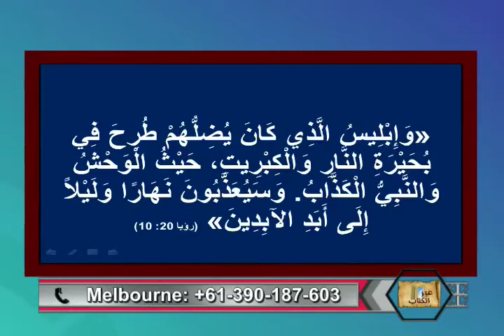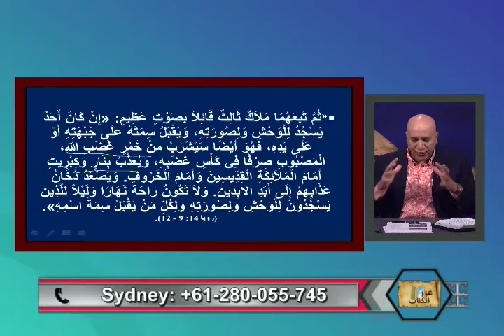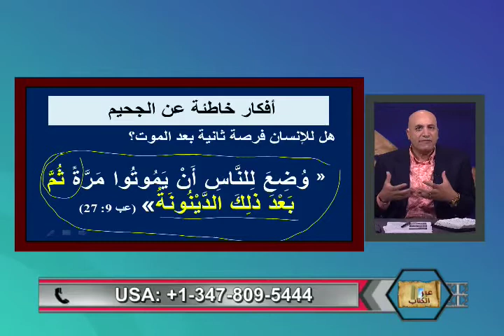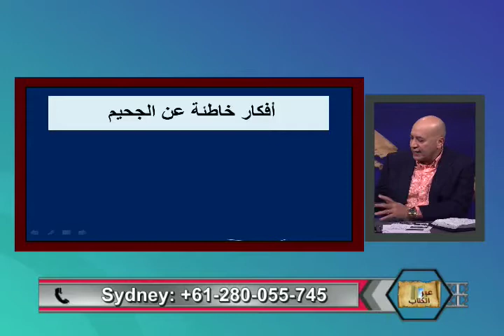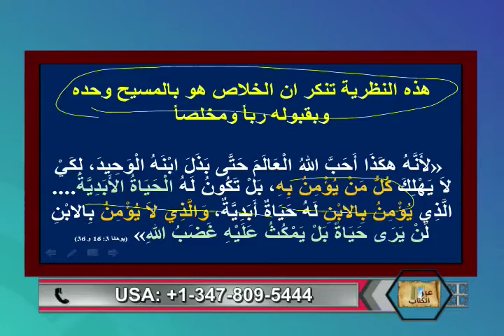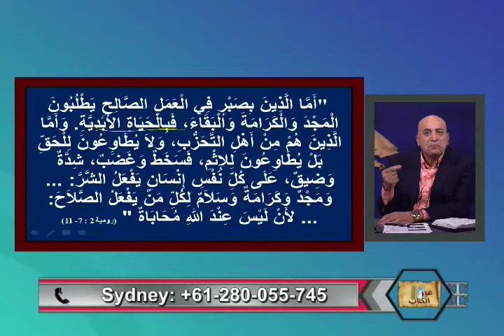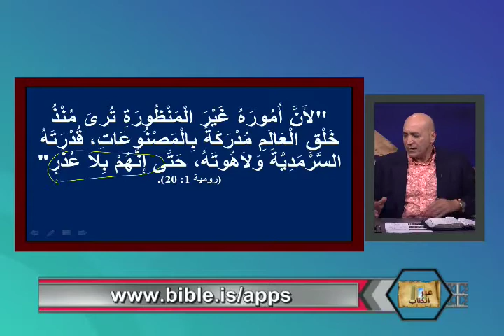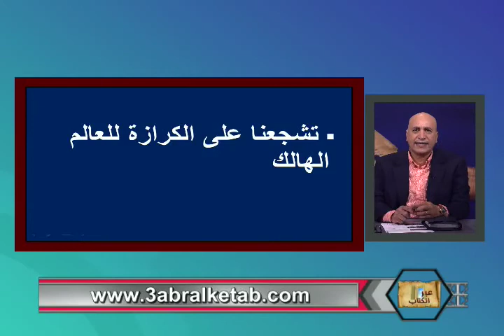السماء و الجحيم ج٢ -عبر الكتاب -165